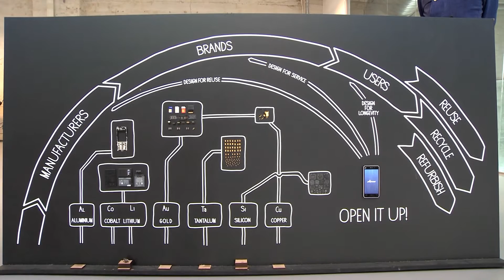CircularX 2015 3.3 The Fairphone philosophy product life extension